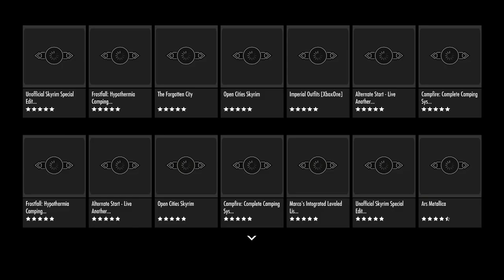SKYRIM - #000 - MOD AUSWAHL ★ Let´s Play Skyrim Remastered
»  Mehr vom Onkel:
► Teamspeak: ts113.nitrado.net:17550